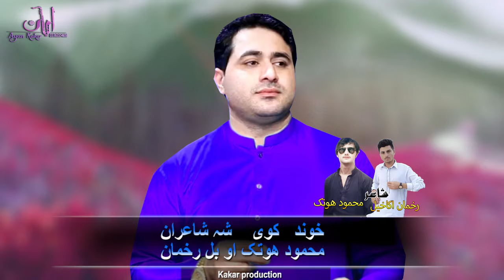Shah Farooq New Song 2021 | Che Za Kala Zalmai Wam | Kakari Ghari | Tapay | شاہ فاروق کاکڑی ٹپے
Ayan Kakar Productiom presented you new pashto Song of Shah Farooq. Poetry of this song is written by . Video Edited by Ayan Kakar.

Song name : Che Za Kala Zalmai Wam
Singer : Shah Farooq
Poetry : Mehmood Hothak & Rehman Akakhail
Editing : Ayan Kakar

Shah Farooq Songs :
Nosherwan Song :
Fida Marwat :
Wazir Pardes :

 Pashto Songs  | Shah Farooq Shah Farooq New Song 2021 | Che Za Kala Zalmai Wam | Kakari Ghari | Tapay | شاہ فاروق کاکڑی ٹپےMusafari tapay tapay  | Pashto New Musafari Tapay 2021 | Shah Farooq Armani Tapay  | | Musafaro Tappi 2021 | Pashto New Latest Song 2021  | New Pashto Song 2021 kakari tapay | Pashto new kakari song 2021 | Pashto Songs 2021 kakari tapay

pashto gane
shah farooq new hd songs 2021
shah farooq new sad tapay 2021
shah farooq 2021 tapay
shah farooq new tappaezy 2021
hal mi ma ghwaro malgaro ma bailale de janan
shah farooq new urdu pashto mix tapay 2021
shah farooq urdu pashto mix songs 2021
shah farooq
yari da zor khabara na da
manzal ta ba rasegam da yaqeen laram
da nashy nashay starge
speene speene ma waya ka zhwand kawe
ho koi ghulam kia hai baadshah
mujse ju mazre churane lage